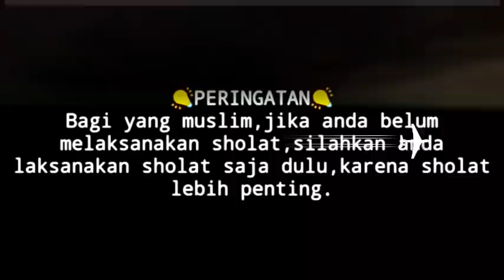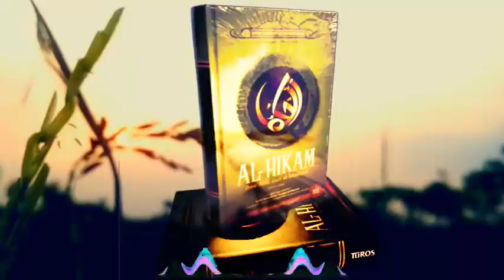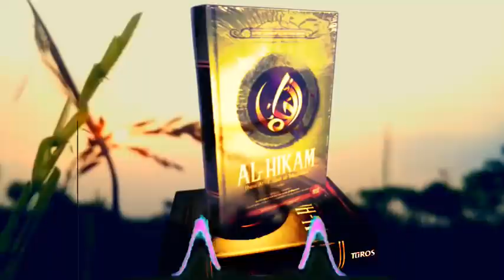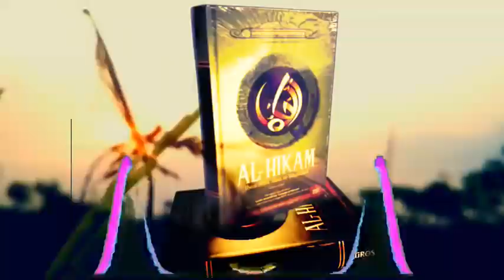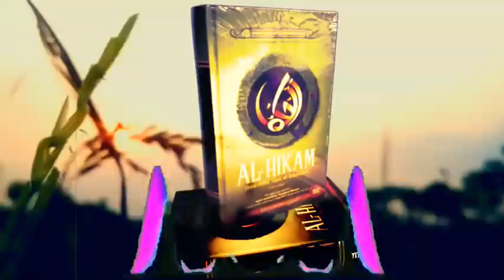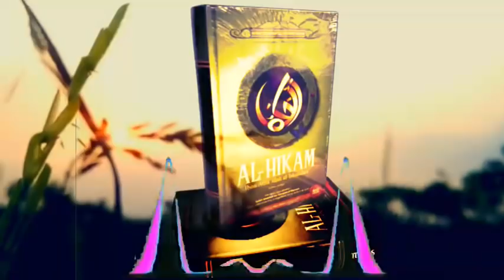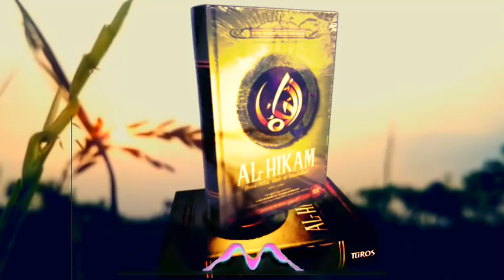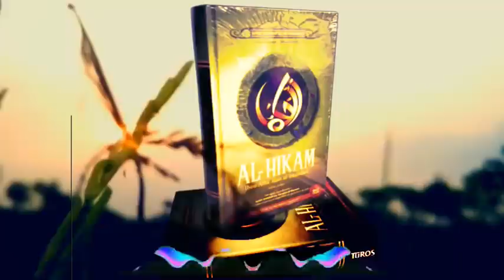🔴hikam KH.jamaludin ahmad||sifat2e poro wali Allah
hikam KH.jamaludin ahmad,sifat sifat para wali